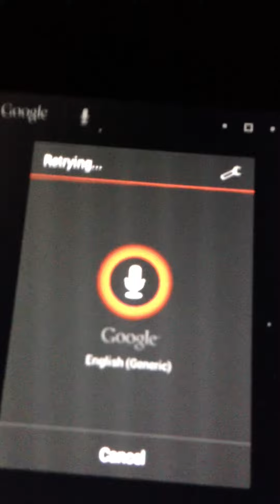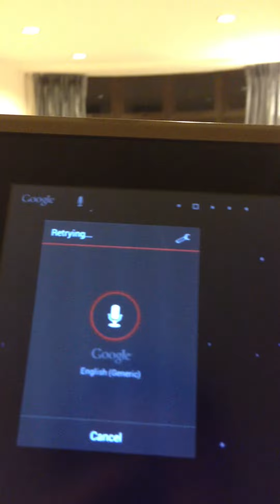Introducing S.A.R.A.H, voice assistant with Z-Wave + Android (Part 1 of 3)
Iron man has J.A.R.V.I.S (Just A Rather Very Intelligent System)
I have S.A.R.A.H (Simply A Rather Automated Home)

This is an unedited video of S.A.R.A.H controlling the lights. on how to do it.